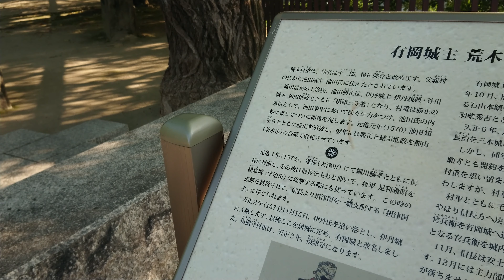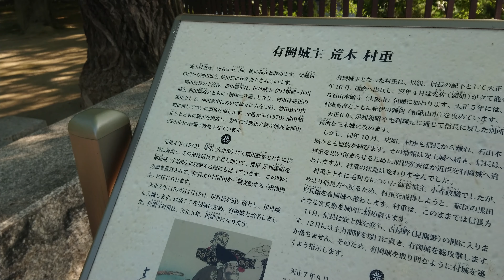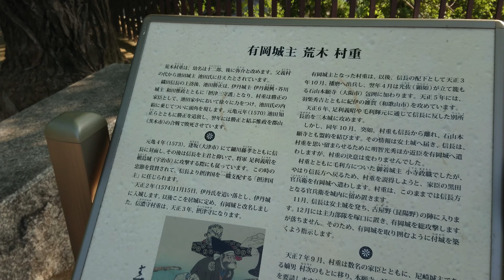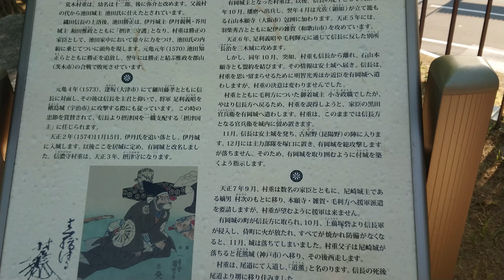戦国荒木氏紀行 荒木村重公（あらき むらしげ）〔摂津・有岡城〕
戦国荒木氏紀行
荒木村重公
（あらき むらしげ）
〔摂津・有岡城〕

（あらき むらしげ）は、戦国時代から安土桃山時代にかけての武将・大名。利休十哲の1人である。